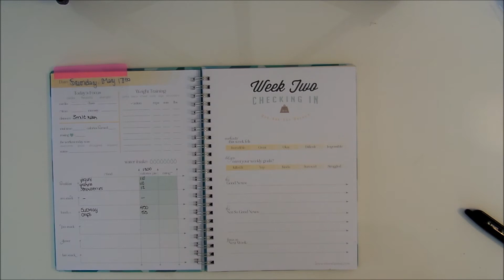Week 2 Weigh In | InkWell Press Fitness Planner | Rant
Hello! I'm Aryn, stay at home mother to Analeigh (2), and married to my wonderful husband of 3 years. We are currently living in North Carolina but we are both from Ohio.

Talk with me online!

MUSIC
– Pick up Truck- Silent Partner